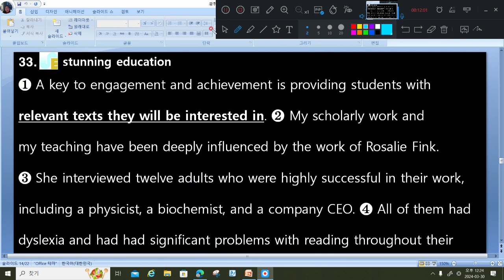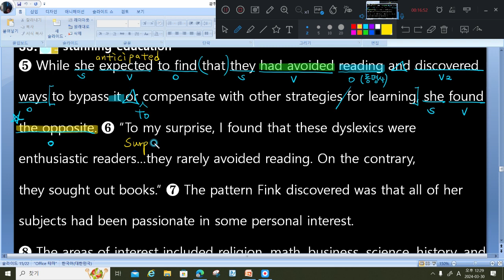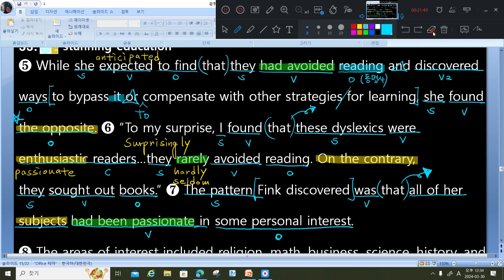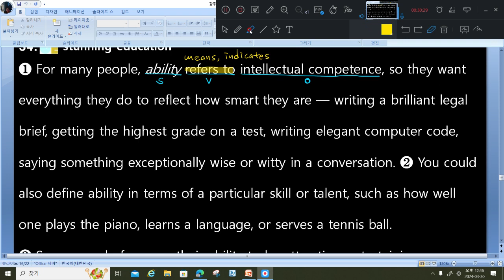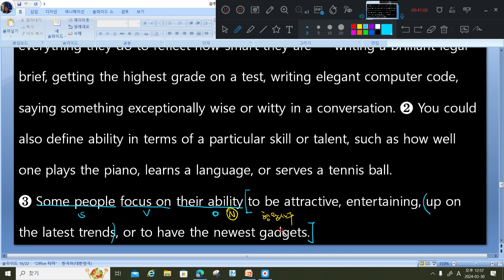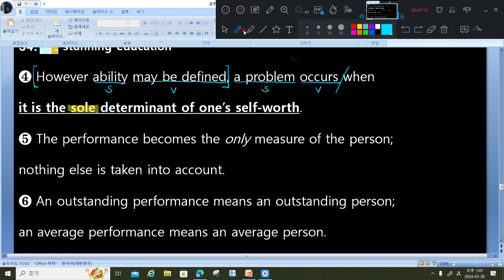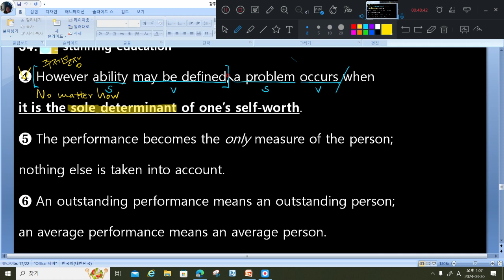Waterford Park- 광휘고1 [23년 9월 모의고사 33번,34번]